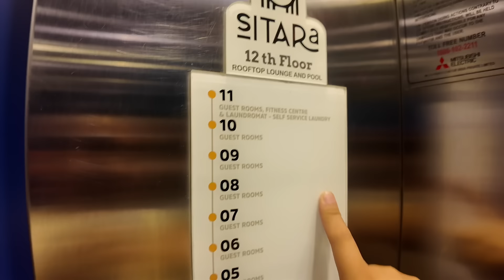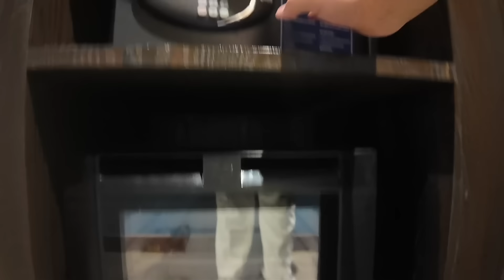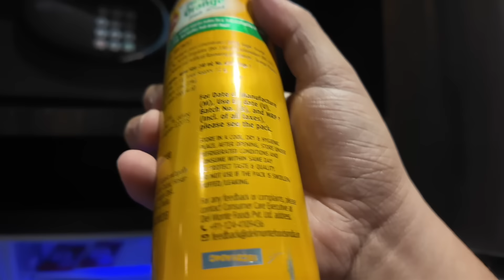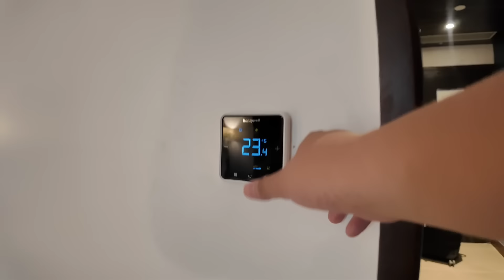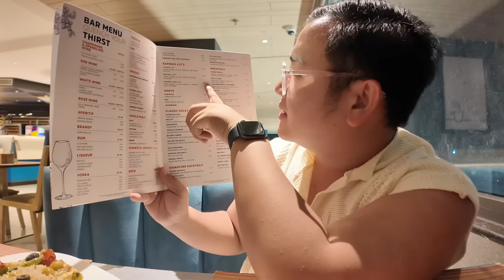INDIA VLOG: Holiday Inn Jaipur: Best Hotel in Jaipur | Ivan de Guzman